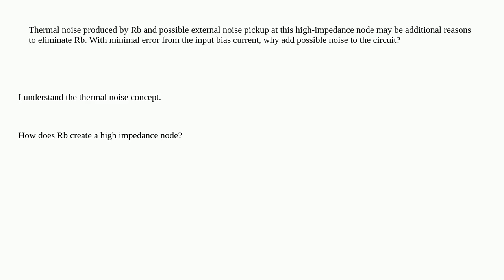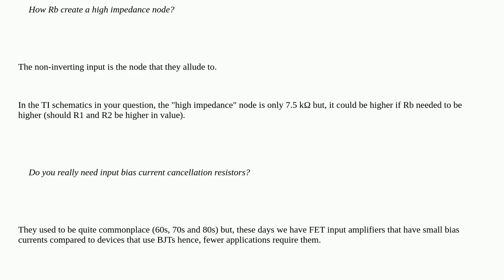Electronics: Do you really need input bias current cancellation resistors?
Do you really need input bias current cancellation resistors?

A special thanks goes out to the community

  circuit-analysis operational-amplifier circuit-design analog